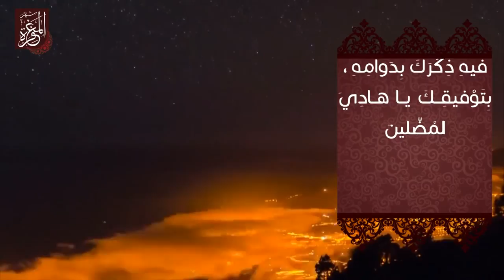دعاء اليوم السابع من شهر رمضان المبارك - القارئ السيد علي حسين